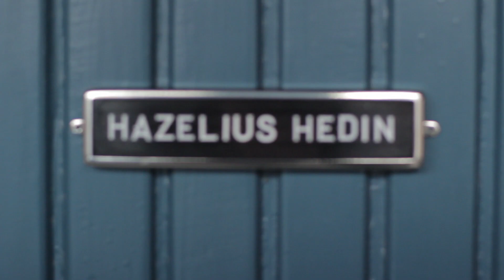Hazelius Hedin - Det hände sig en aftonstund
From the album Sunnan

Video directed by Petter Berndalen